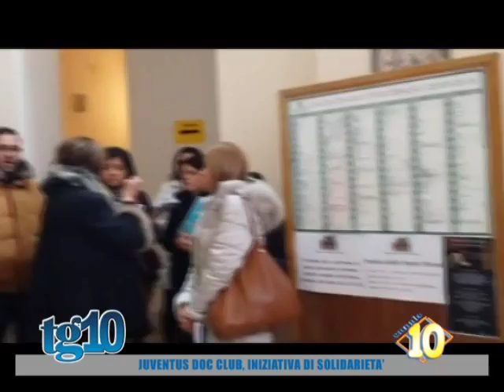Juventus doc club, iniziativa di solidarietà